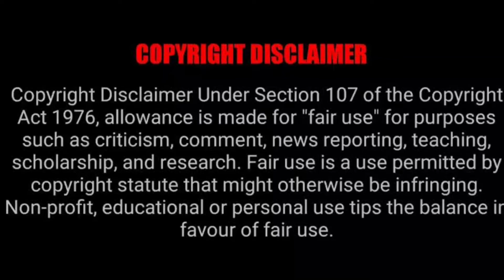Yaro Manathile cover piano, organ. version